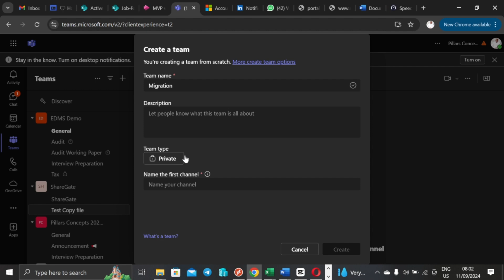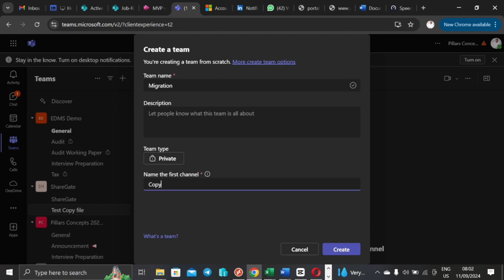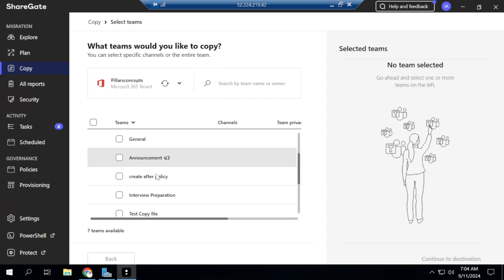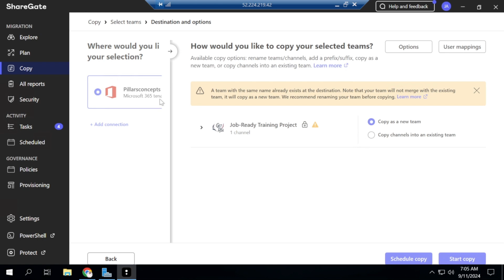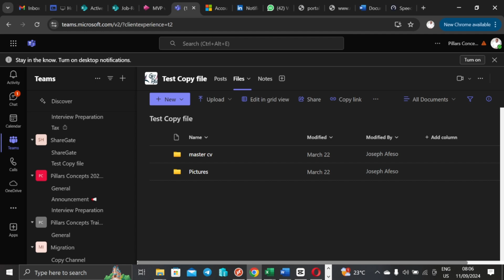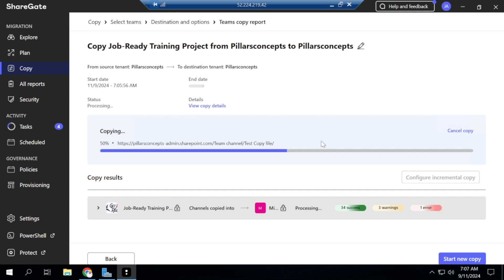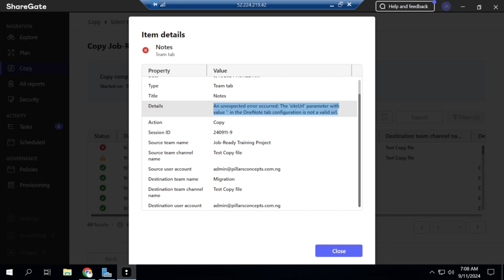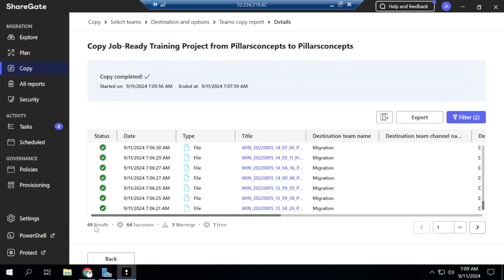Unlock Teams Channel Migration with ShareGate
Back when I worked as a Microsoft Teams support engineer, it was widely believed that migrating Teams channels between different teams wasn’t possible. But today, I’m excited to share a solution that breaks that limitation with the power of ShareGate!

In this video, I’ll walk you through how you can use ShareGate to seamlessly migrate:

✅ Standard & Private Channels
✅ Team Permissions
✅ Tabs & Apps
✅ Planner, Files, and Folders
✅ Associated SharePoint Sites

Whether you're planning a reorganization or just need to move things around, ShareGate simplifies the process. Tune in to learn how you can make your Teams migrations smoother than ever before!